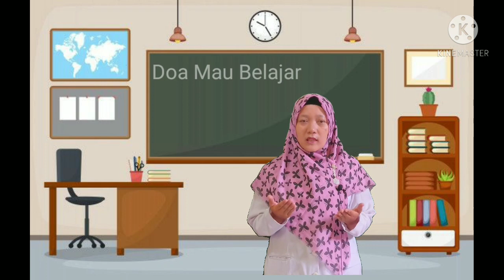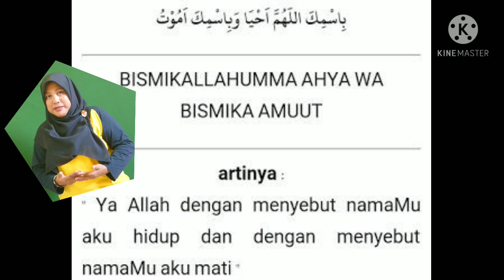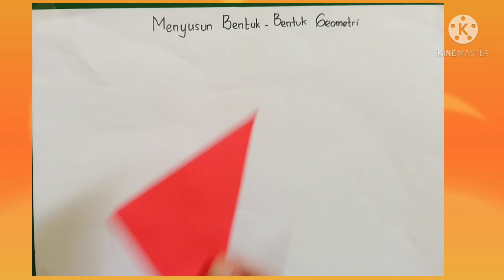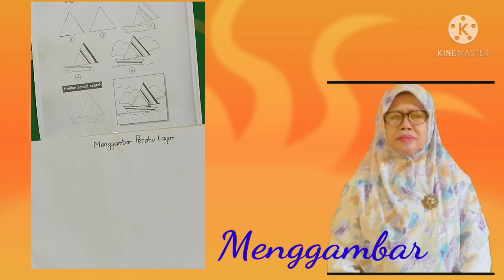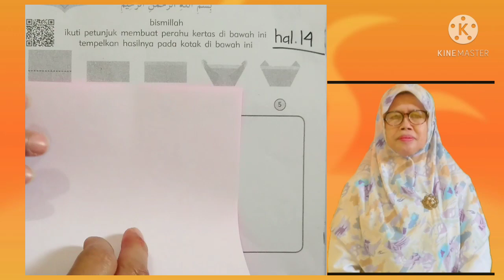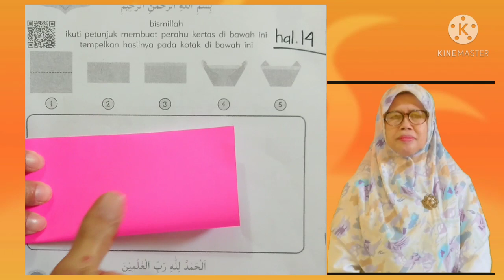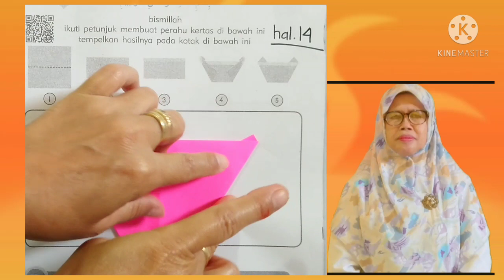BelajarbersamaSUKMA:Menyusun Bentuk Bentuk Geometri,Menggambar Perahu Dan Melipat Perahu Layar